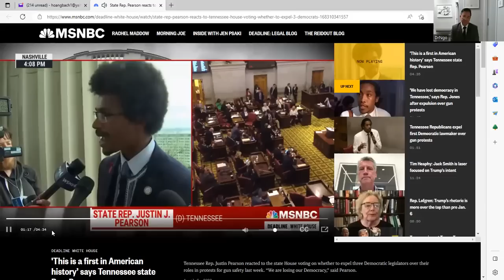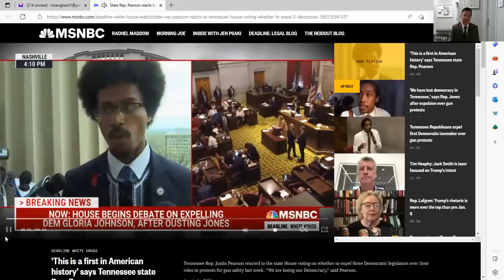Bs Ngô B.Định : Trump bắt Cộng Hòa " làm con tin" ,yêu cầu cắt ngân sách Bộ Tư Pháp và FBI .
Chánh án tòa Manhattan là Juan Merchan đã khuyến cáo Trump không dùng lời lẽ khích động bạo lực gây ra bất ổn dân sự gây nguy hiểm cho bất cứ cá nhân nào . Dường như lời khuyến cáo nầy..Trump bỏ ngoài tai?